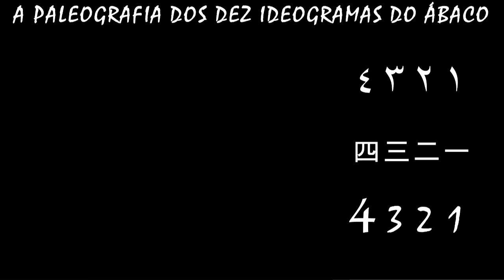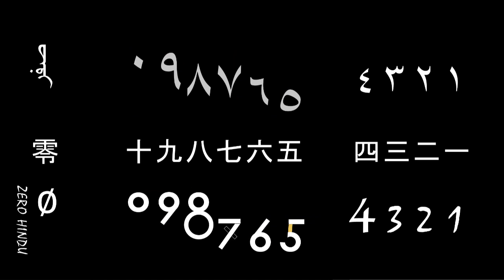A PALEOGRAFIA DOS DEZ IDEOGRAMAS DO ÁBACO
UM, DOIS, TRÊS, QUATRO, CINCO, SEIS, SETE, OITO, NOVE, DEZ, E DO RECÉM-CHEGADO ZERO HINDU.

ESTE É O PEQUENO ÁBACO COM SUAS CONTAS DE BASE CINCO POR DEZ.
CUJAS CONTAS DO DEQUE SUPERIOR TÊM VALOR: DEZ, DEZ E DEZ.
E AS CONTAS DO DEQUE INFERIOR TÊM VALOR: CINCO, CINCO E CINCO.

ESTA É A ESCRITA CURSIVA DO VALOR: DEZ.
ESTA É A ESCRITA CURSIVA DO VALOR: DEZ MENOS UM TRAÇO DIMINUTIVO DIRECIONADO PARA BAIXO.
ESTA É A ESCRITA CURSIVA DO VALOR: DEZ MENOS DOIS TRAÇOS DIMINUTIVOS DIRECIONADOS PARA BAIXO.
ESTA É A ESCRITA CURSIVA DO VALOR: CINCO.
ESTA É A ESCRITA CURSIVA DO VALOR: CINCO MAIS UM TRAÇO ADITIVO DIRECIONADO PARA CIMA.
ESTA É A ESCRITA CURSIVA DO VALOR: CINCO MAIS DOIS TRAÇOS ADITIVOS DIRECIONADOS PARA CIMA.

ESTA É A PALEOGRAFIA DO VALOR: UM, QUE POSSUI UM TRAÇO OU UM ÂNGULO.
ESTA É A PALEOGRAFIA DO VALOR: DOIS, QUE POSSUI DOIS TRAÇOS OU DOIS ÂNGULOS.
ESTA É A PALEOGRAFIA DO VALOR: TRÊS, QUE POSSUI TRÊS TRAÇOS OU TRÊS ÂNGULOS.
ESTA É A PALEOGRAFIA DO VALOR: QUATRO, QUE POSSUI QUATRO TRAÇOS OU QUATRO ÂNGULOS, QUE FOI MODIFICADO COM A ESCRITA CURSIVA COM SUA LINHA EM DIAGONAL PARA DIFERENCIÁ-LO DO SÍMBOLO DA CRUZ.

NA ESCRITA ÁRABE, O IDEOGRAMA 5 É REPRESENTADO PELA CONTA DO DEQUE INFERIOR DO ÁBACO, QUE TEM O VALOR CINCO.
NA PALEOGRAFIA LATINA, O NUMERAL 5 CURSIVO TAMBÉM É REPRESENTADO PELA CONTA DO DEQUE INFERIOR, COM O VALOR CINCO.
PORÉM, O IDEOGRAMA CINCO FOI MODIFICADO PELA ESCRITA CURSIVA INCORPORANDO O TRAVESSÃO DO ÁBACO E SUA HASTE PARA INDICAR SEU VALOR POSICIONAL NO DEQUE INFERIOR.
ESTE TRAVESSÃO TAMBÉM O DISTINGUE DA CALIGRAFIA DO DÍGITO SEIS E DO DÍGITO DEZ.

ESTA É A PALEOGRAFIA DO VALOR: SEIS CURSIVO.
O IDEOGRAMA SEIS É REPRESENTADO PELA CONTA DE VALOR CINCO, NA QUAL FOI ADICIONADO UM TRAÇO ASCENDENTE.
NA ESCRITA ÁRABE, O NUMERAL SEIS INCORPOROU O TRAVESSÃO QUE POSICIONAVA A CONTA DE VALOR CINCO NO DEQUE INFERIOR DO ÁBACO, MAS SUA PALEOGRAFIA SUPRIMIU COMPLETAMENTE A REPRESENTAÇÃO DESTA CONTA PENTAVALENTE.

O IDEOGRAMA SETE É REPRESENTADO PELA CONTA DE VALOR CINCO MAIS DUAS LINHAS DIRECIONADOS PARA CIMA.
NA ESCRITA ÁRABE, A REPRESENTAÇÃO DA CONTA DE VALOR CINCO FOI COMPLETAMENTE SUPRIMIDA.
NA ESCRITA LATINA, A REPRESENTAÇÃO INCORPOROU O TRAVESSÃO DO ÁBACO. E A REPRESENTAÇÃO DA CONTA DE VALOR CINCO TAMBÉM INVOLUIU COM A ESCRITA CURSIVA, QUE SUPRIMIU A REPRESENTAÇÃO DA CONTA DE VALOR CINCO.

O IDEOGRAMA OITO É OBTIDO COM A DIMINUIÇÃO DA CONTA DE VALOR DEZ, LOCALIZADO NO DEQUE SUPERIOR DO ÁBACO, MENOS DOIS TRAÇOS DIRECIONADOS PARA BAIXO.
NA ESCRITA ÁRABE, A REPRESENTAÇÃO DA CONTA DE VALOR DEZ TAMBÉM FOI ELIMINADA.
E NA ESCRITA LATINA, OCORREU A UNIÃO DAS DUAS LINHAS INFERIORMENTE.

O IDEOGRAMA NOVE É OBTIDO COM A DIMINUIÇÃO DO VALOR DA CONTA DE VALOR DEZ, MENOS UM TRAÇO DIRECIONADO PARA BAIXO.

A PALEOGRAFIA DO IDEOGRAMA DEZ É REPRESENTADO PELA CONTA DE VALOR DEZ, LOCALIZADO NO DEQUE SUPERIOR DO ÁBACO.
NA ESCRITA ÁRABE, SUA REPRESENTAÇÃO INVOLUIU COM A ESCRITA CURSIVA.

O RECÉM-CHEGADO DÍGITO ZERO HINDU SÓ APARECEU NA IDADE MÉDIA.
O ZERO FOI UNIVERSALMENTE ADOTADO, E FACILITOU OS CÁLCULOS MANUSCRITOS AO DENOTAR UM ESPAÇO VAZIO EM NOTAÇÃO POSICIONAL NA ATUAL CADÊNCIA DECIMAL.

feito com CLIMPCHAMP